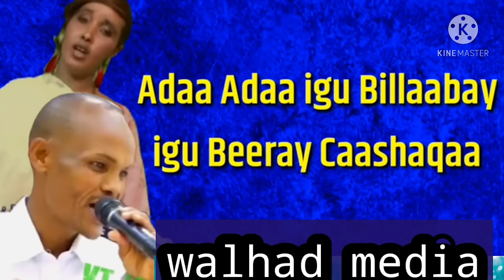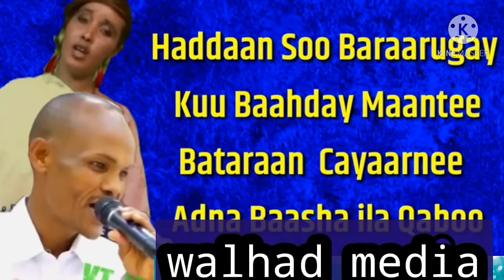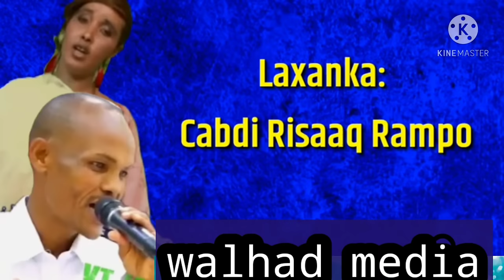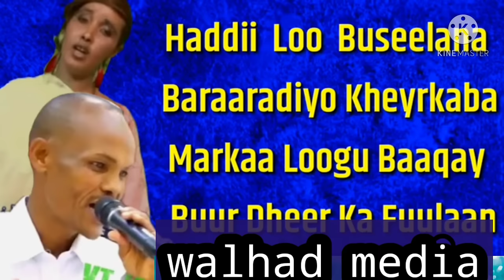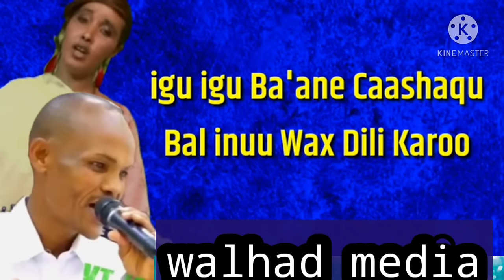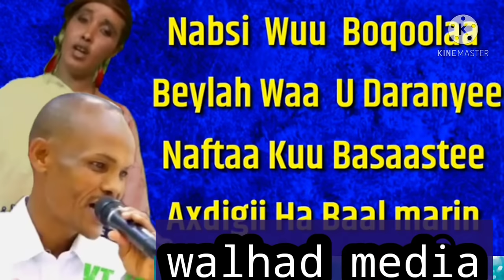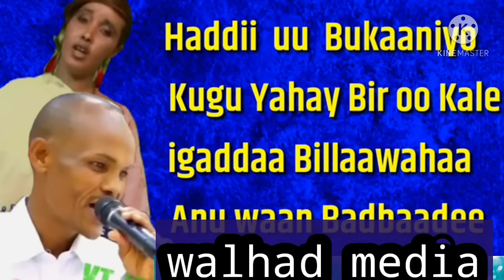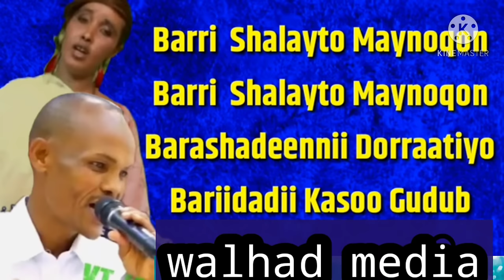Adaa adaa igu bilaabay | cabdirisaaq raambo iyo aniso mahdi lyrics ceero mohutt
Subsctibe